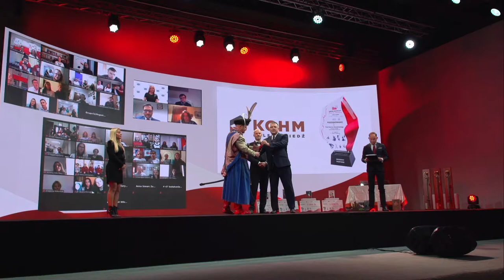Patria Nostra V Świat - KGHM